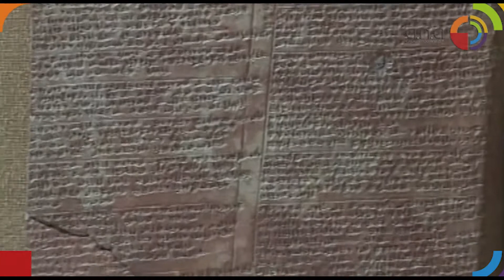Museums in Ankara | متاحف أنقرة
تتمتع تركيا بالكثير من الأماكن الأثرية و التاريخية الرائعة و المتاحف ، التى تعد من أجمل المزارات السياحية فى العالم ،